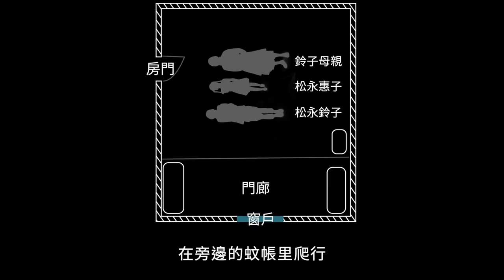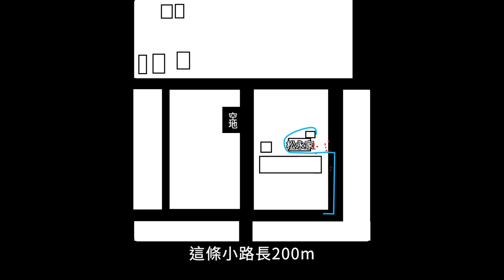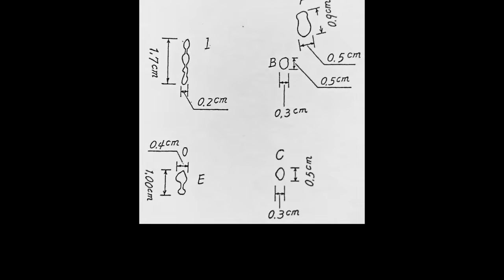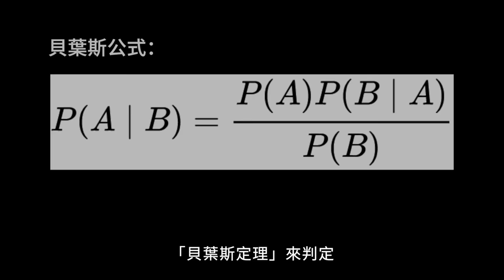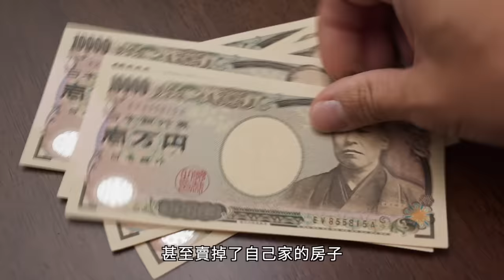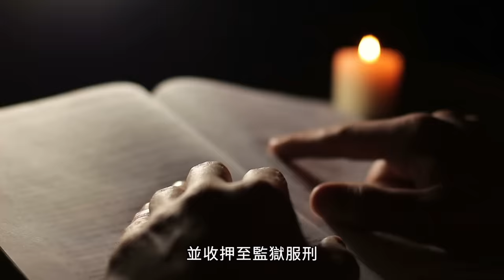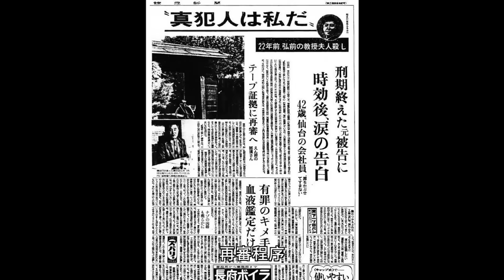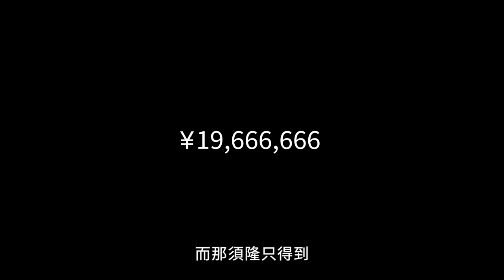日本弘前大學教授夫人事件，又名：松永事件 | X調查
一位婦女在家中與家人一起熟睡，期間突然被一陣奇怪的響聲吵醒，她睜開眼睛後朝著聲音發出的方向看去，只見眼前竟然有一名闖入家中的陌生男子。女子害怕地大聲尖叫起來，那名男子知道自己被發現，隨後立即奪門而出……